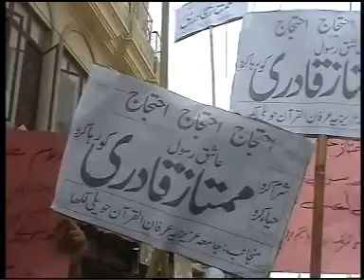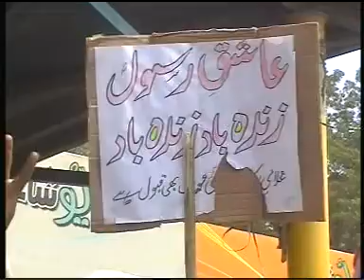HAVELI LAKHA ARY MUMTAZ QADRI PROTEST BY M.AHMAD SAJID 7.10.11